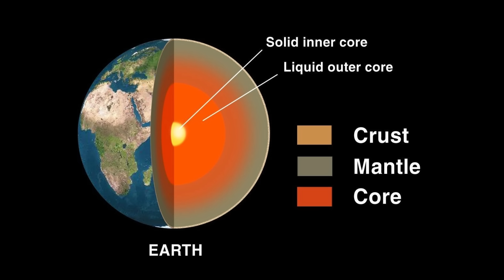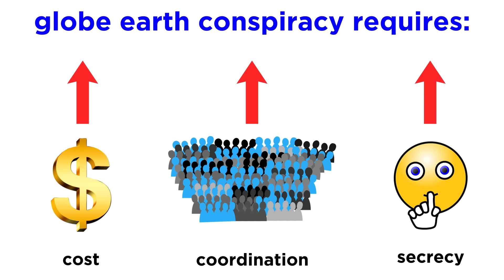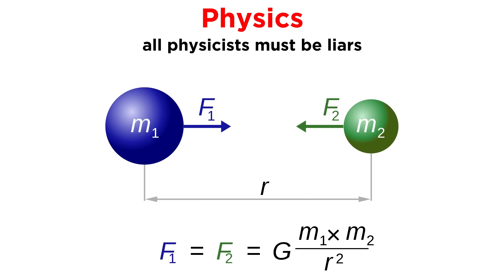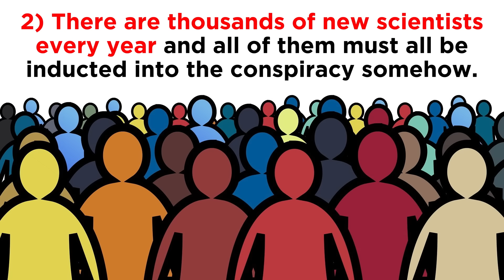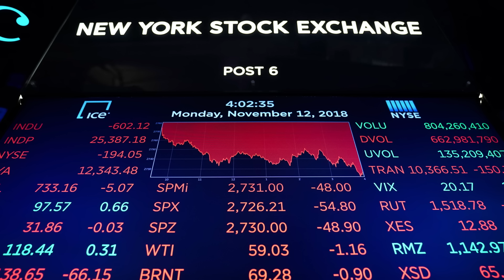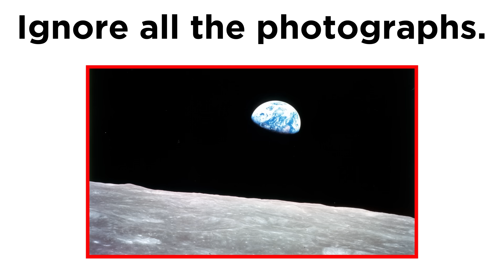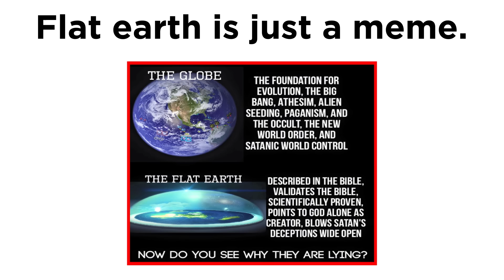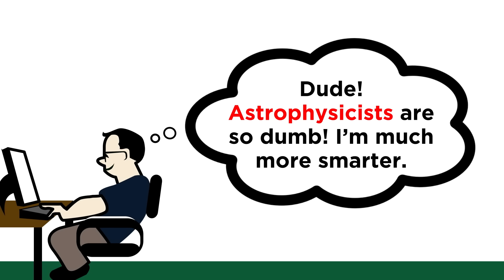Destroying Flat Earth Without Using Science - Part 4: The Conspiracy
It may seem like I've said all there is to say about the flat earth phenomenon, that dumbest hoax on the internet, but we haven't yet examined the conspiracy itself. What would have to be true for this scam to be pulled off? Rather incredibly, without making a single observation or knowing anything about science whatsoever, even just the story of the con itself falls apart quite laughably upon the slightest bit of scrutiny. Let's check it out.